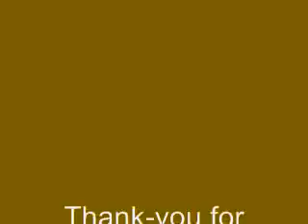Orange Community Band patriotic concert 2016 pt 5 Orange,MA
Orange Community Band Patriotic concert
Friday July 1, 2016
Butterfield Park, Orange,MA